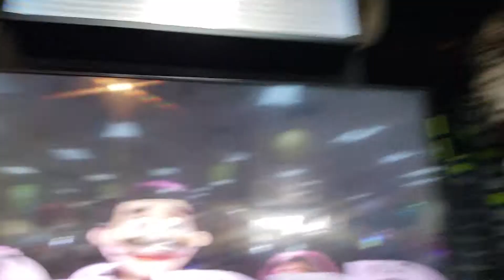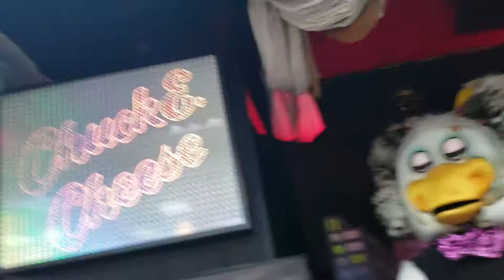Chuck E. Cheese's- It's The 70's- Annapolis Maryland (Not Full sorry)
credit to CEC for the song.